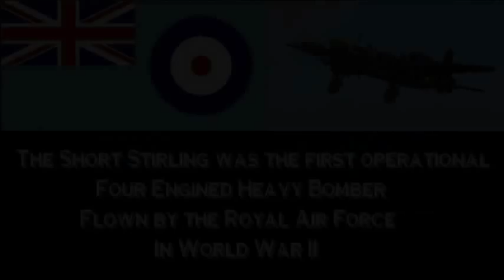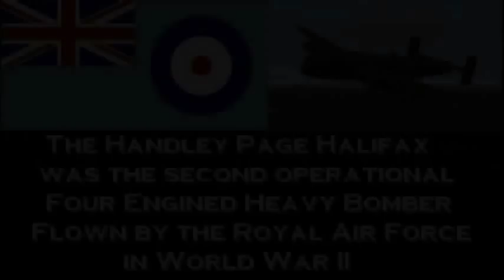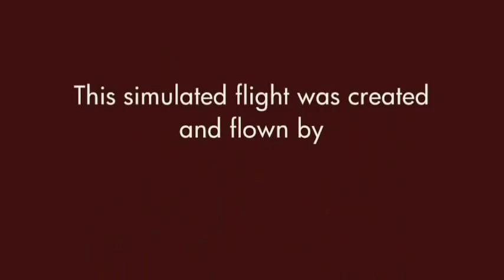RAF Bomber Command Aircraft of WWII Part 2.wmv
Featuring Short Stirling and Handley Page Halifax